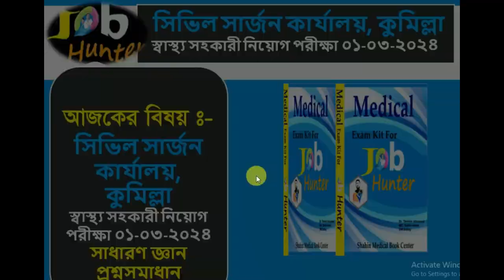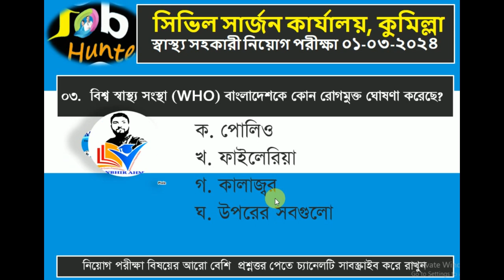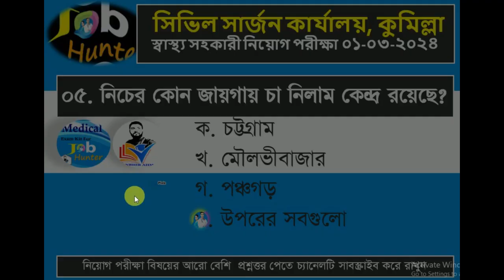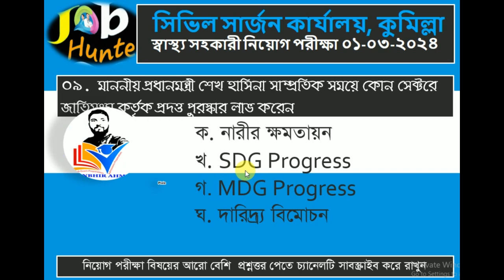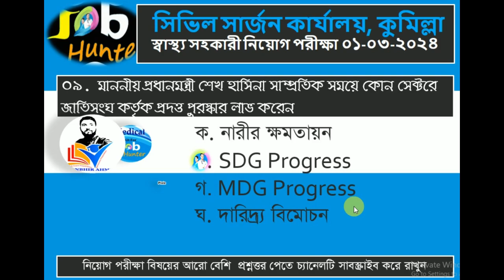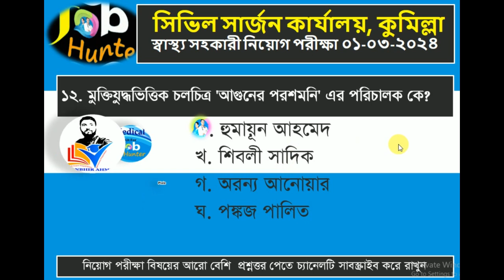সিভিল সার্জন কার্যালয় স্বাস্থ‌্য সহকারী নিয়োগ পরীক্ষা ২০২৪ সাধারণ জ্ঞান@healthassistant4u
সিভিল সার্জন কার্যালয় স্বাস্থ‌্য সহকারী নিয়োগ পরীক্ষা ২০২৪ সাধারণ জ্ঞান
নিয়োগ পরীক্ষা প্রস্তুতি , সিলেবাসের আলোকে কিছু গুরুত্বপূর্ণ ধারণাকে সহজে বোঝানোর চেষ্টা থেকে এই অনলাইন ভিডিওগুলো করা। সবার পরামর্শ চাই।